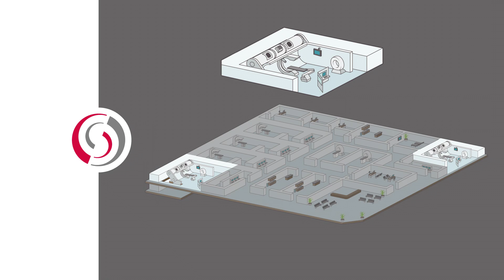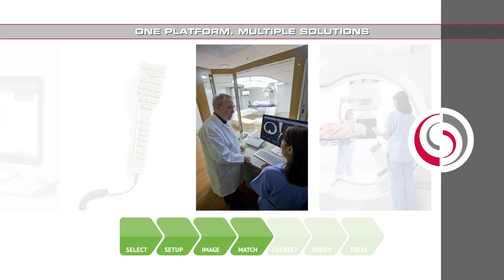MEVION S250 Proton Therapy Platform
The MEVION S250 is the world’s smallest proton therapy system and the only modular, single-room platform. With a radically streamlined delivery environment – at a fraction of the cost, footprint, and operational complexity of conventional systems – the MEVION S250 platform lowers the barriers of entry, making proton therapy accessible to any size cancer care facility.